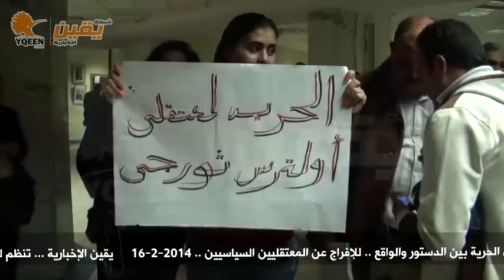يقين l عضوة بـ اولتراس ثورجي: احنا شركنا في كل الفعليات ضد مرسي وتم أعتقال 30 عضو من الجروب